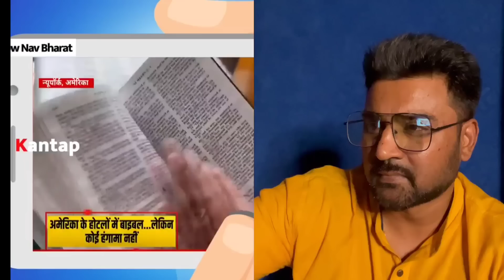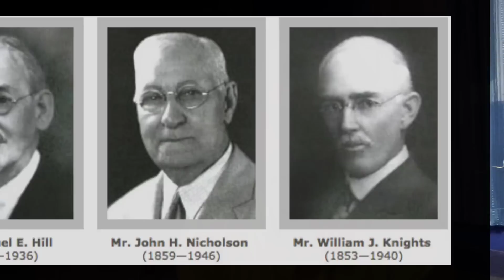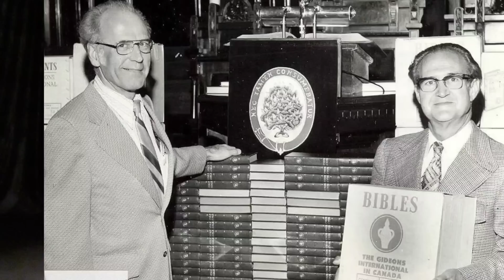Angel V Chandra answering Godi Media |गोदी मीडिया को जवाब,अमरीका के होटल्स में बाइबल क्यों होती है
1. Angel V Chandra answering godi media

2. Why American hotels have Bible

2. Vision of Gideon international

3. double standard of Indian journalist